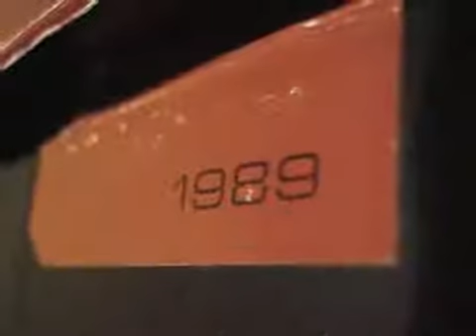Jordan IV Coundown pakc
Jordan VII del countdown pack